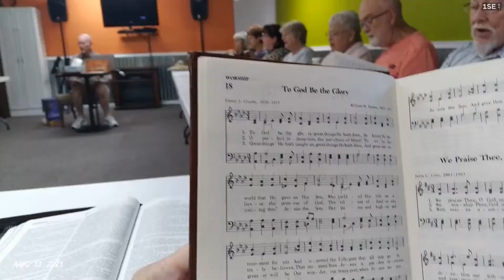Eliana's First Trip to the USA | BARRETO FAMILY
On our recent trip to the United States, we used 1 Second Every Day to document our adventures. It was such a special time with family, friends, and churches.